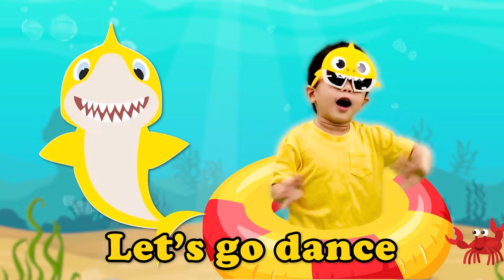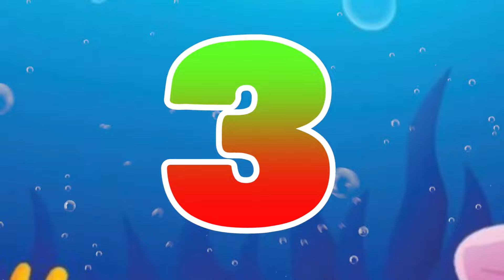Baby Shark Finger Family + Baby Shark Baby Dino | More Nursery Rhymes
Come meet our Baby Shark Finger Family! Plus Baby Shark Baby Dino Song and Dance!

Baby shark, doo doo doo doo doo
Baby shark

Mommy shark, doo doo doo doo doo
Mommy shark

Daddy shark, doo doo doo doo doo
Daddy shark

Grandma shark, doo doo doo doo doo
Grandma shark

Grandpa shark, doo doo doo doo doo
Grandpa shark

Baby Shark Baby Dino Lyrics:

Oh no
oh no
oh no
oh no…
Oh no
Oh no
Oh no
Oh no
Oh No! Baby Dinosaur and Baby Shark are stealing our lollipops!

Baby Shark, no no no no no
Baby Shark!

Baby Di-no, no no no no
Baby No!

Mommy Shark, no no no no no
Mommy Shark!

Mommy Di-no, no no no no
Mommy No!

Daddy Shark, no no no no no
Daddy Shark!

Daddy Di-no, no no no no
Daddy No!

Run away, doo doo doo doo doo
Run Away!

Safe at last, doo doo doo doo doo